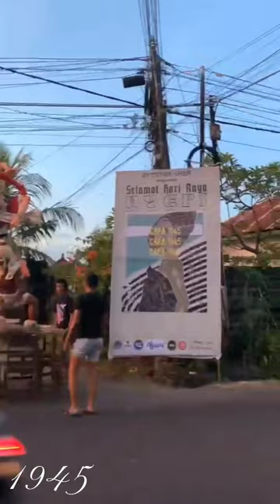MINI VLOG || HARI RAYA PENGERUPUKAN CAKA 1945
1 LIKE MENAMBAH UMUR 1 TAHUN

NAMA : I MADE OKA WARDANA
KELAS. : XI IPS 1
NO : 13